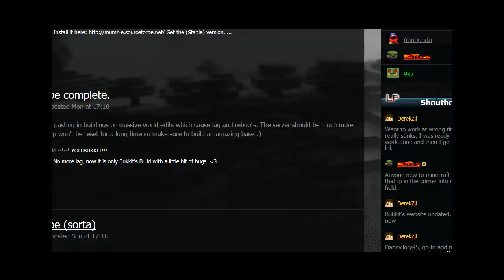Minecraft pvp server